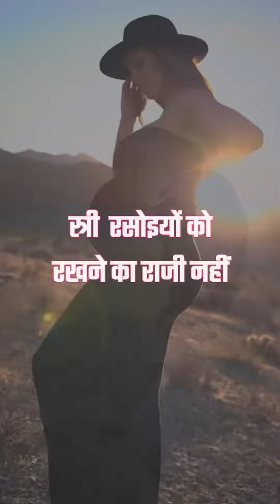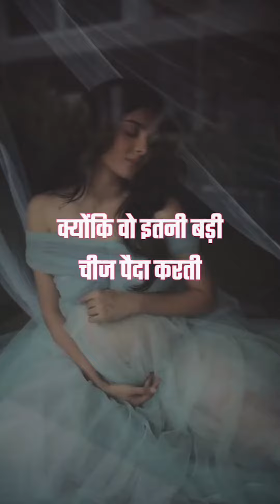25 November 2023